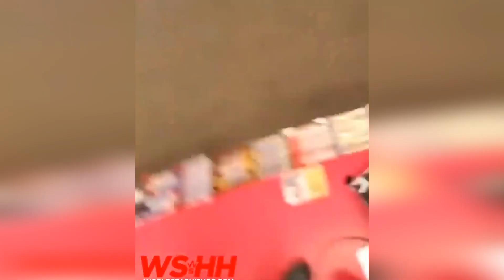DUSTY Subway Employee violates the public with his GERMS | LOCK THIS MAN UP!!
Subway Employee filmed himself doing the unthinkable to food and drinks. Subway is down bad. They had multiple scandals in the past and this incident does not help their public image. Many subway scandals have been present this year alone, including the self defense scandal that Subway had about 1 month ago.